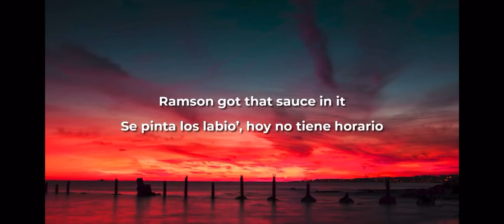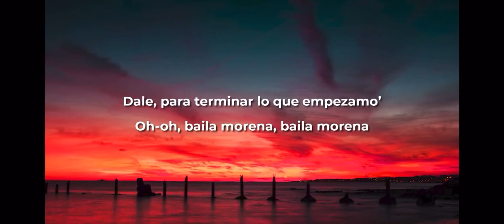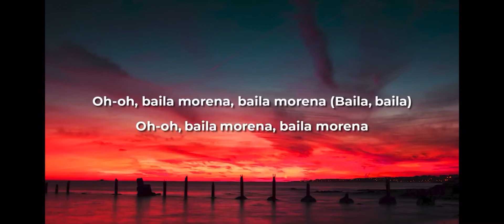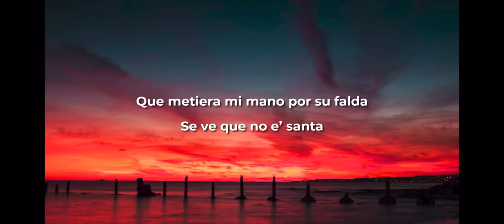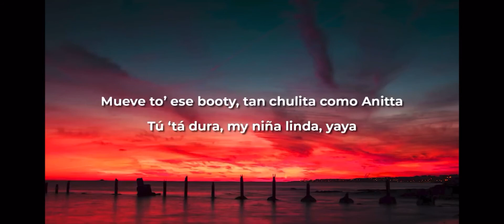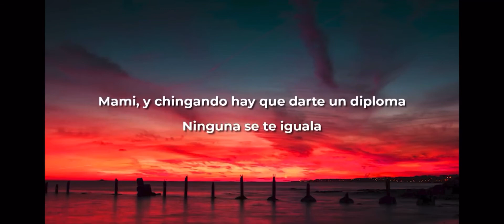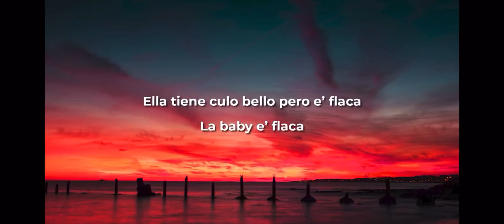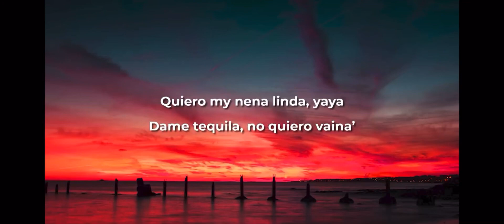6IX9INE - YAYA ( Letra/Lyrics